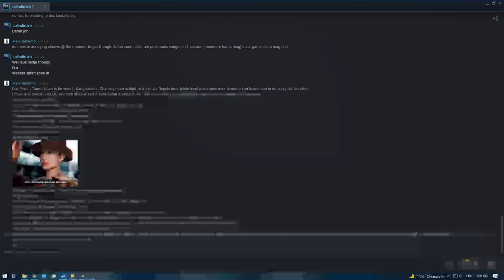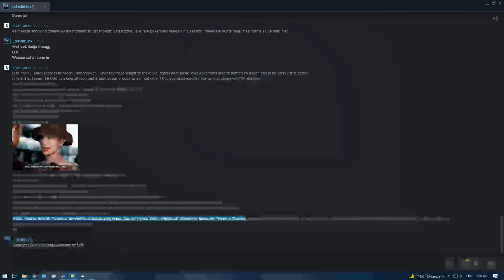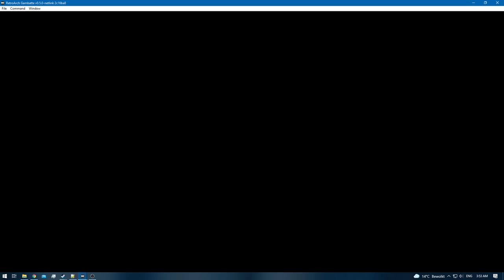Pokemon Blue [RA] - Area Unkown [NC]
Pokedex Total: 125 / 151 [Gen 1 only]
Pokemons Caught: 0
Pokemons Evolved: 0
Trainers Defeated: 0
Times Wiped Out: 0
Difficulty: Default
Bonus Feature: Retro Achievements [RA]
[Time Stamps]

0:00 - [YouTube Time Stamp Feature]
0:02 - [Episode Starts]
1:34 - [Rhydon]
2:32 - [Marowak]
4:11 - [Wigglytuff]
8:13 - [Kadabra]
13:36 - [Venomoth]
16:52 - [Dodrio]
23:02 - [Sandslash - PKMN Blue / Arbok - PKMN Red]
26:34 - [Parasect]
30:26 - [Ditto]
32:01 - [Raichu]
36:04 - [Hypno]
40:12 - [Golbat]
42:51 - [Magneton]
44:59 - [Electrode]
54:44 - [Retro Achievement Unlocked: Area Unkown]
54:47 - [Chansey]
54:57 - [End of the Episode]

Red: [3/3]
Green: [HCR]

Electabuzz [Red]
Hitmonchan [Yellow]
Omanyte & Omastar [Yellow]
Eevee x2 [Jolteon & Vaporeon] [Yellow / Red]
Oddish / Gloom / Vileplume [Yellow / Red]
Mankey / Primeape [Yellow / Red]
Growlithe / Arcanine [Yellow / Red]
Scyther [Red & Yellow]

[Requires PKMN Gold / Silver for Breeding - Most likely scenario]

Bulbasaur , Ivysaur , Venusaur
Charmander , Charmeleon , Charizard

Note: Why is this the case?
In my PKMN Yellow playthrough i have all 3 but LAST EVOLUITION
In my PKMN Blue playthrough i have Blastoise.
And in my PKMN Red playthrough i will have a Charizard [most likely]
While in PKMN Green playthrough [Hardcore Run Livestream] i will have a Venusaur [most likely]

Thus i need PKMN Gold / Silver for Baby Pokemons :)
I cannot have the 1st & 2nd Evolutions unmarked now can i? :)
151 = 151 :)